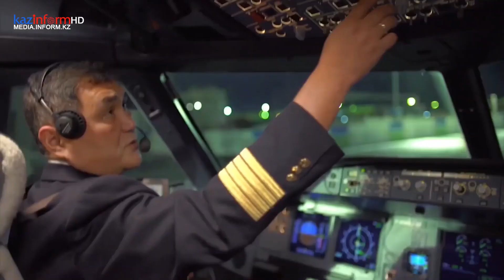Қасым Жомарт Тоқаевтың жаңажылдық құттықтауы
НУР-СУЛТАН. КАЗИНФОРМ - Глава государства Касым-Жомарт Токаев поздравил казахстанцев с Новым 2021-м годом. Об этом передает МИА «Казинформ» со ссылкой на пресс-службу Акорды.